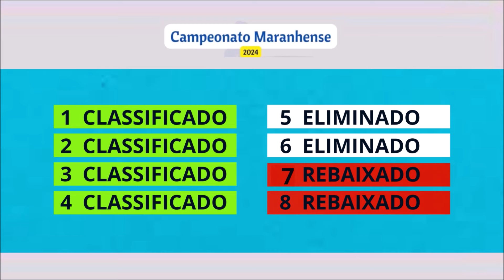MARANHENSE 2024: Times, Estádios, Regulamento, Vagas Competições CBF e mais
Veja todas as histórias dos principais times do Brasil no nosso canal @canalclubesehistorias  se inscreve la, vai.